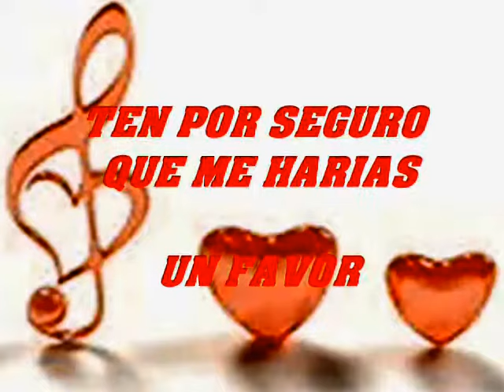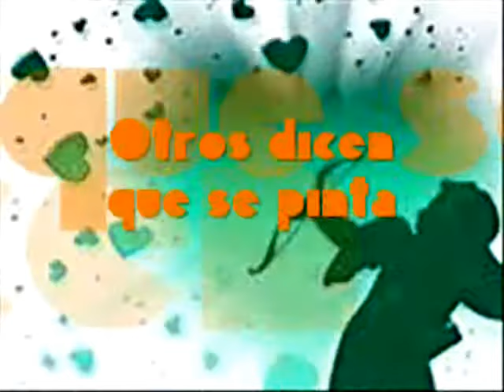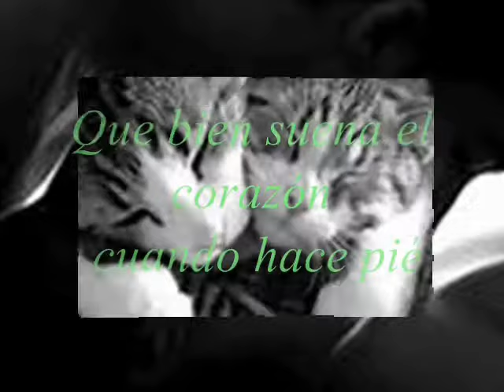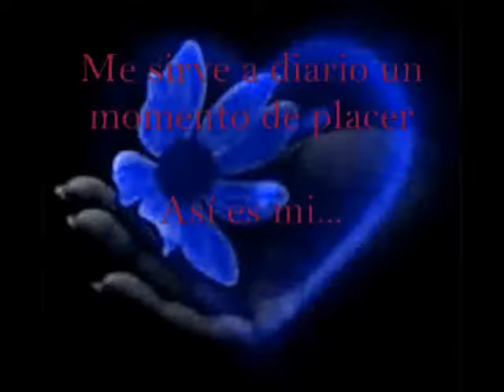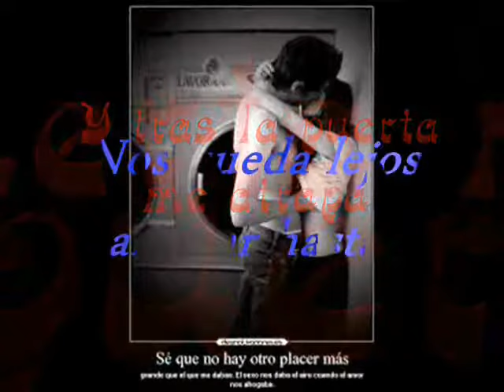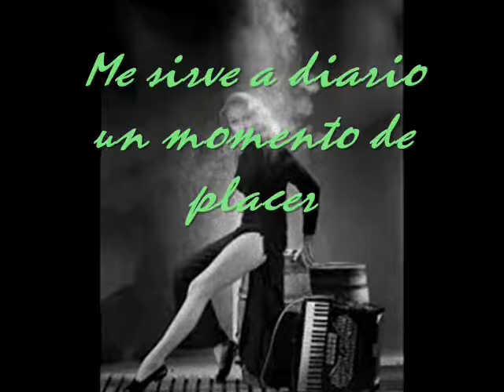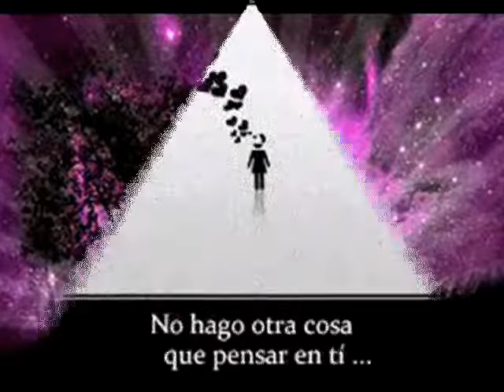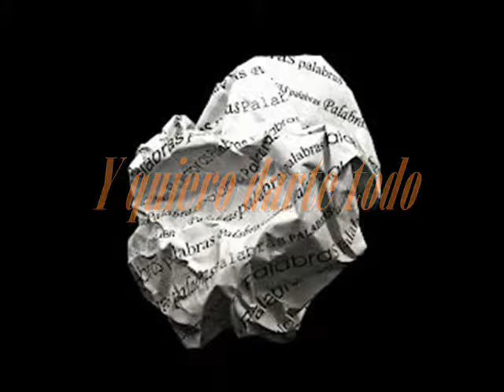Enganchados Barra brava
Temas Enganchados Barra brava